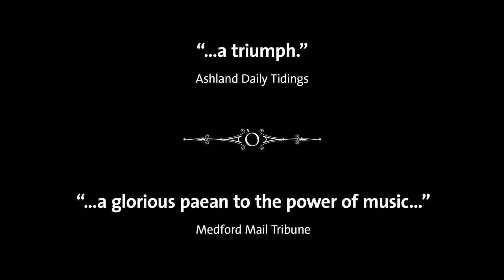Trailer: The Unfortunates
Get a flavor of this amazing world premiere musical production.

Don't delay! Tickets are selling fast!